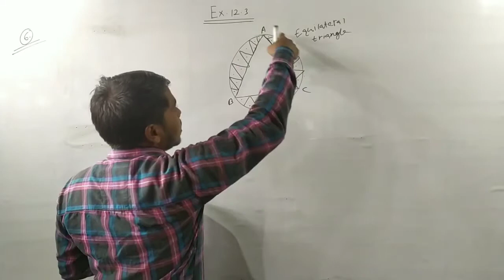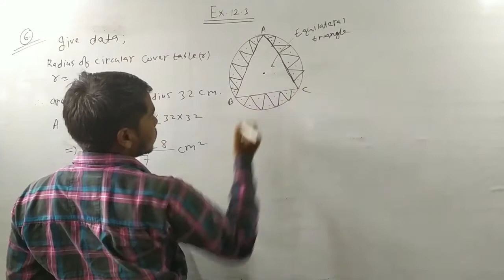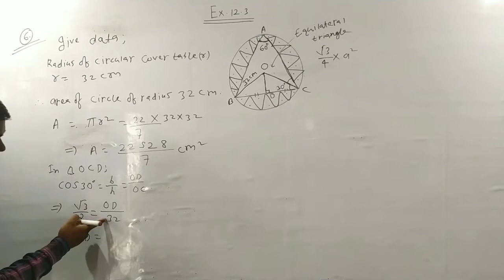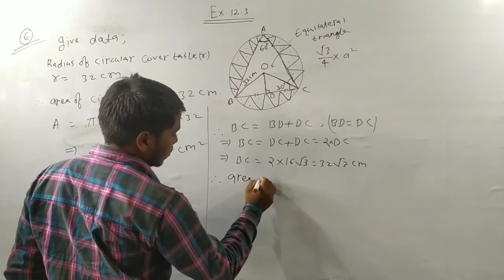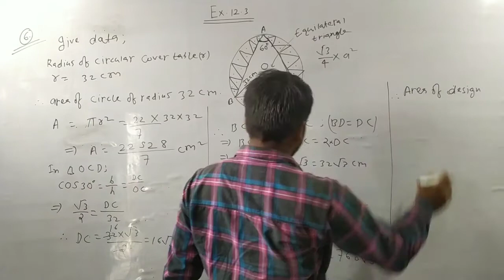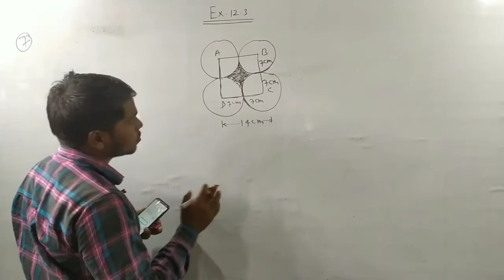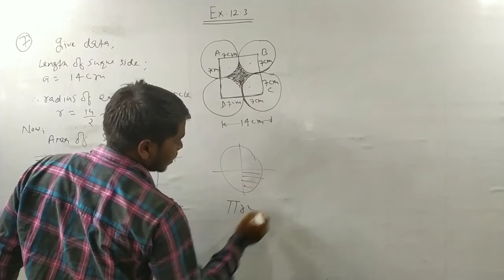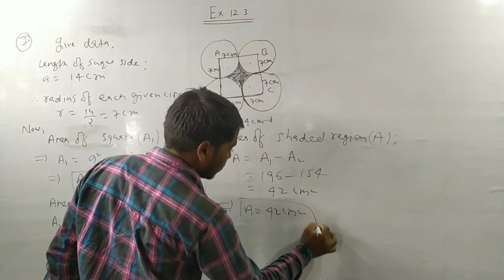Lec 13 | area related to circleEx 12.3 qno 6,7 ncert and other board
area related to circle class10
mathematics class 10 area to related circle
 vritt se sambandhit kshetrafal ex 12.3 qno 6,7

vrat kya hai vritt kya hai definition se sambandhit kuchh tathya
vrit class 10 NCERT  math
class 10 math exercise 12.3 question number 6,7